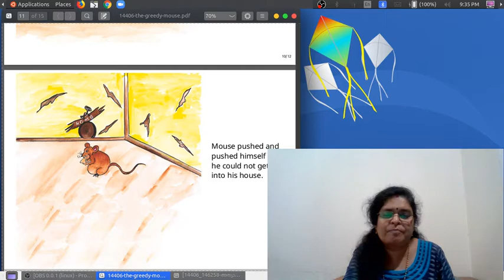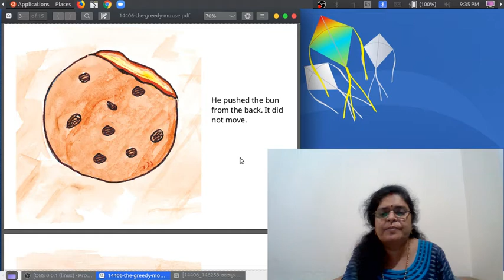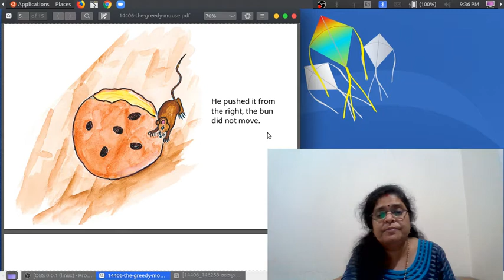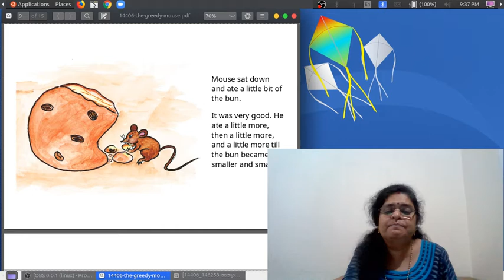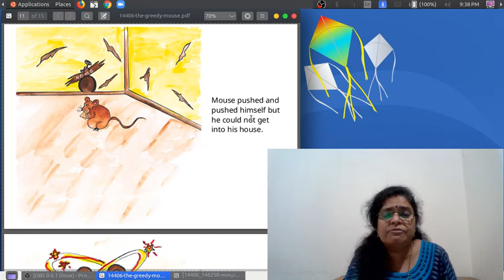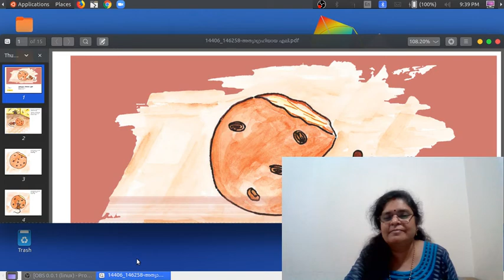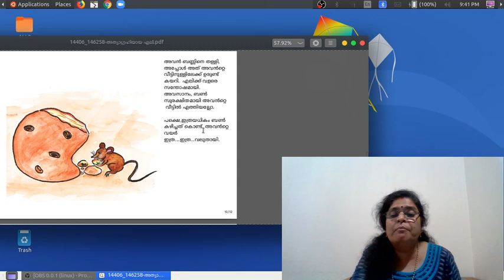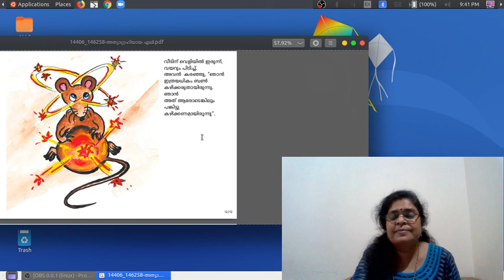English Acquisition Program : Level 1, Story 21 :The Greedy Mouse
My dears, listen to the story.
Like it? Then comment pls